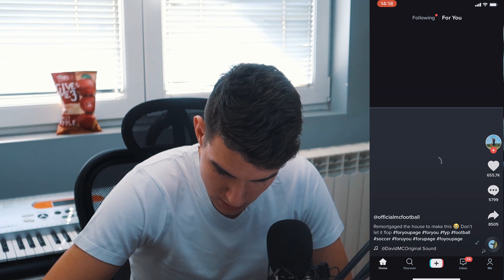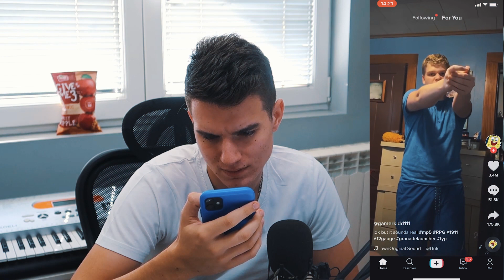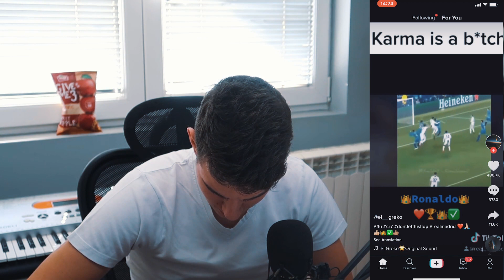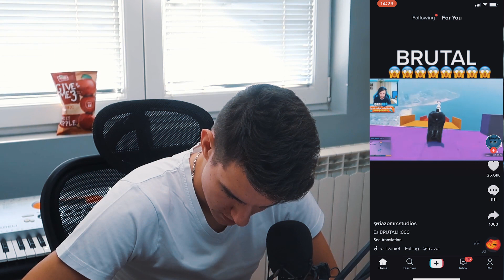TIK TOKERI SU MI UNIŠTILI ŽIVOT...